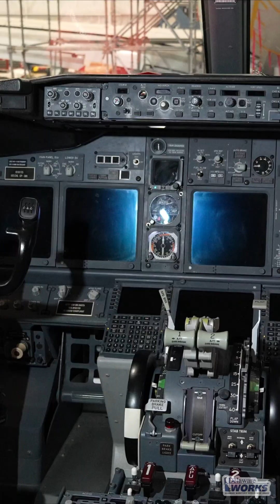DWDB Video Series: ALOFT Academy (aviation technician)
The Delaware Workforce Development Board (DWDB) is proud to highlight ALOFT Academy. A groundbreaking aviation training program based in Georgetown, Delaware, that is creating new opportunities for residents to build rewarding careers in aircraft maintenance and repair.

ALOFT Academy offers paid, full-time training at $20/hour while preparing participants for high-demand, high-growth jobs in the aviation industry. From day one, trainees are ALOFT employees, receiving benefits, hands-on technical instruction, and direct mentorship from industry experts.

Over the course of the six-month program, trainees gain real-world experience in:

Aircraft structures, interiors, and avionics

Hands-on tool training and safety procedures

FAA regulations and ALOFT-specific processes

Graduates also receive a fully stocked “Tools of the Trade” toolbox and move directly into full-time roles with ALOFT AeroArchitects — helping fuel Delaware’s growing aviation workforce.

Program Highlights:

Trainees earn $20/hour during training

Located at the Delaware Coastal Airport in Georgetown, DE

First cohort launched June 2025 — new cohorts forming soon

Guaranteed job placement with full benefits after graduation

If you’re ready to start an in-demand, hands-on, and high-paying career in Delaware’s aviation sector, now is the time to take the next step.